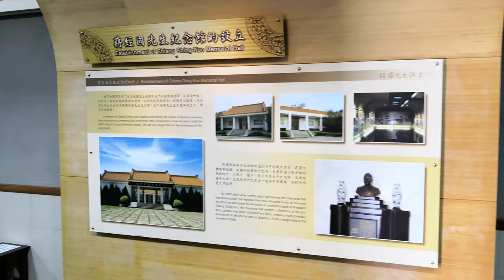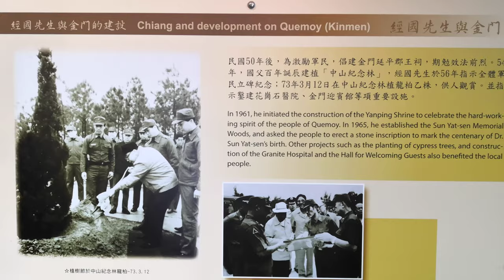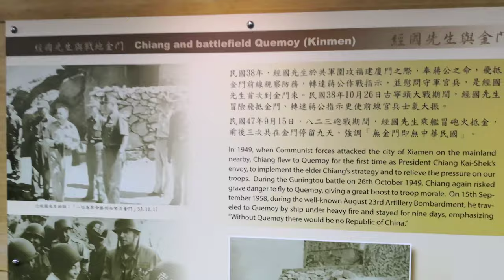金門【金門國家公園】蔣經國總統生平介紹-1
金門國家公園位於金門縣，為中華民國第六座國家公園，是首座位於離島的國家公園，也是首座以維護歷史文化資產、戰役紀念為主，並兼具自然資源保育功能的國家公園。
金門國家公園位居台灣海峽西側，分為五個區域。包括了金門島中央的太武山區、西北的古寧頭區、西南的古崗區、東北的馬山區，以及烈嶼（俗稱小金門）區，總面積約為3720.7公頃，佔金門縣總面積的四分之一。
影片都有圖文介紹,請連結我的部落格🔻
🟡我的世界旅遊影音🟡
美洲👇

文化資產🔻
國定古蹟
文臺寶塔
陳健墓
陳禎墓

縣定古蹟🔻
豐蓮山牧馬侯祠
漢影雲根碣
魁星樓
瓊林一門三節坊
西山前李宅
邱良功墓園
古龍頭振威第
陳禎恩榮坊
清金門鎮總兵署
蔡攀龍墓
文應舉墓
將軍第
陳顯墓
黃偉墓
黃汴墓
浦邊周宅
觀德橋
楊華故居
烈嶼吳秀才厝
慈德宮

金門輦轎
浯島城隍祭
金門蜈蚣座

金門風獅爺
普渡燈

名產🔻
金門高粱酒（有酒名「行軍」）
貢糖
金門菜刀
金門麵線
金門一條根
牛肉乾
石蚵
沙蟲
廣東粥
油條
炒泡麵
燒餅
高粱醋
一口酥
陶瓷

莒光樓
馬山觀測所
九宮坑道
金城民防坑道
翟山坑道
成功坑道
瓊林民防館
官澳古城
陳坑古城
峰上古城
田浦古城
烈嶼古城
八達樓子
獅山砲陣地

文臺寶塔
虛江嘯臥碣群
頂界十八間
水頭黃氏酉堂別業
中界洋樓群
黃天露宅
黃乃甫宅
蔡開盛宅
西山前李宅
邱良功墓園
蔡守愚專祀
怡古堂書房事實
浯江書院
風獅爺
八達樓子
後浦洋樓群
金城老街區
明遺古街
模範街
沙美老街
金門碑林
一門三節坊
陳楨恩榮坊
歐厝聚落
水頭聚落
前水頭聚落
珠山聚落
沙美聚落

人文類場館🔻
金門酒廠
金門高粱酒史館
宏玻陶瓷廠

料羅灣
中山紀念林
建功嶼
慈湖
古岡湖風景區
乳山故壘
太湖榕園
中正公園
畜產試驗所
西園鹽場
五虎山步道
太武山古道
沙美榮湖及金沙水庫湖畔
榮湖
金沙水庫
金沙溪